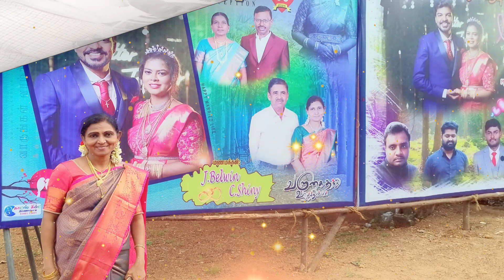HAPPY BIRTH DAY DEAR GLORY SISTER. D. BALA JOY DADY.